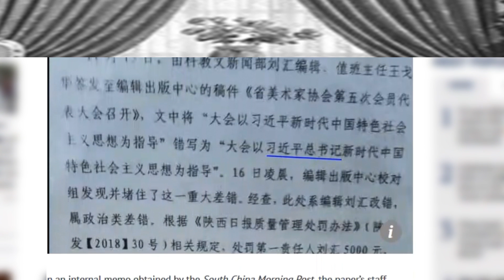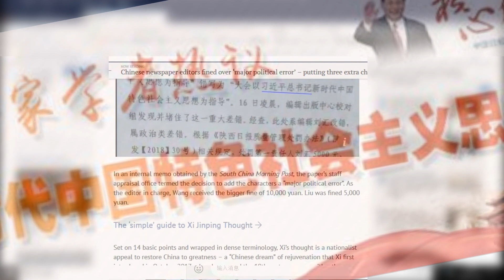“习思想”一个字不能多I党媒编辑添总书记3字遭罚款1万5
“习思想”不容增减！陕西日报新闻部编辑与值班主管，因在文章写习思想的特定词句时，在习近平的名字后多加了“总书记”3字，因此犯了“政治类差错”，2人共被处罚了人民币1万5000元的罚金。

習進平確實為中共總書記為何有錯呢，原因是「習近平新時代中國特色社會主義思想」此句話被視為「習思想」專有名詞，中共所有官媒提到此句話時，一律得完整提及這16個字，2人加了總書記3字，於是就「犯下了大錯」。儘管在16日凌晨，編輯出版中心校對組有修正，但是陝西日報仍舊按照管理處罰辦法，對犯下「政治類差錯」2人員罰款，第一責任人劉匯人民幣5000元（人民幣）值班主任王戈華1萬元（人民幣）。